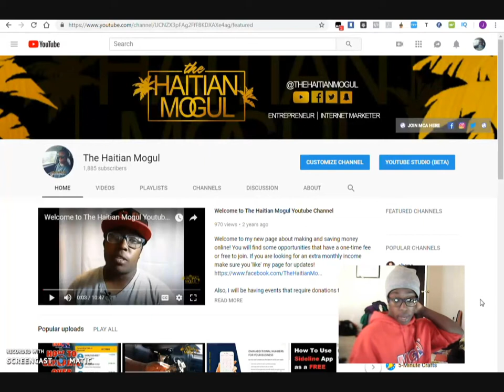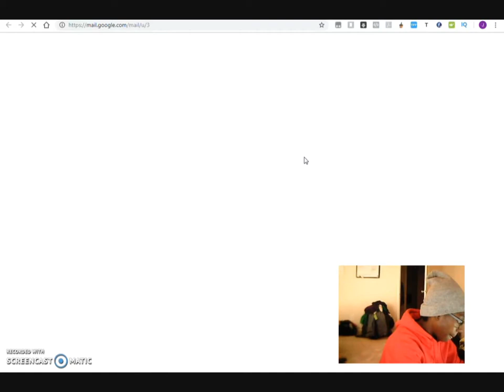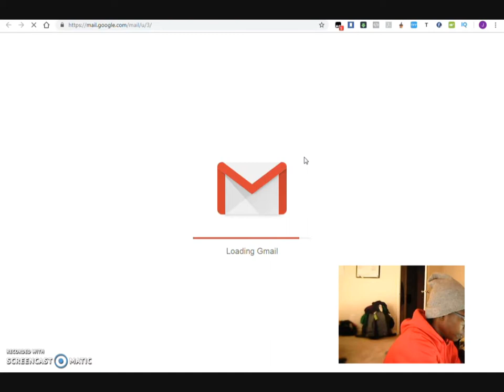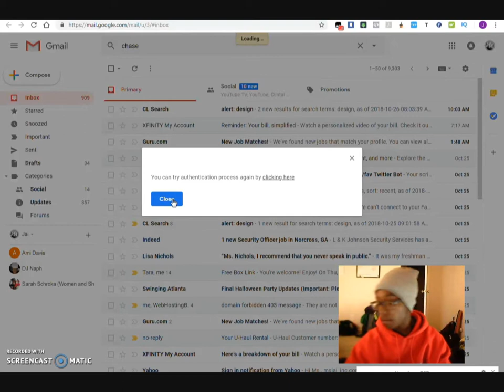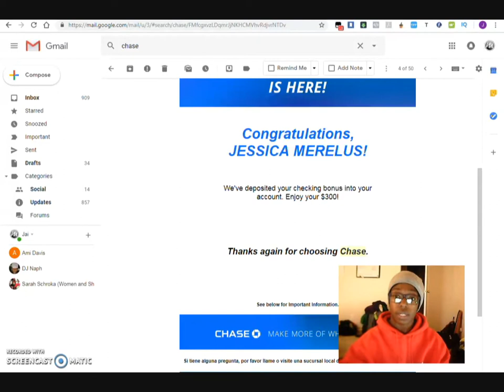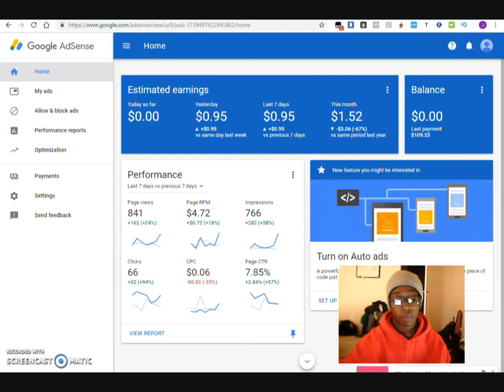Free $409 Deposit from Google Adsense and Chase Bank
Google Adsense sent me another payment of $109 just for sharing videos and creating blog posts online! I also received another $300 deposit just for opening an account with Chase Bank! All FREE!!!

★★ KEYWORDS  ★★

google adsense 16 year old,